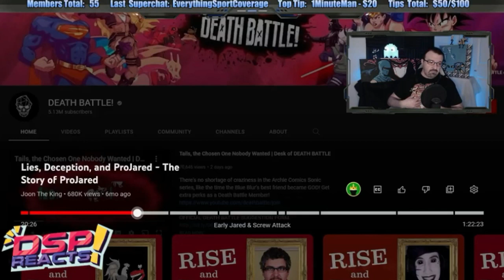DSP Unrecorded Begging Wants More Money For Only Streaming Once Today 🙏🙏🙏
Whatcha gonna do when Snortamania runs wild on you brother